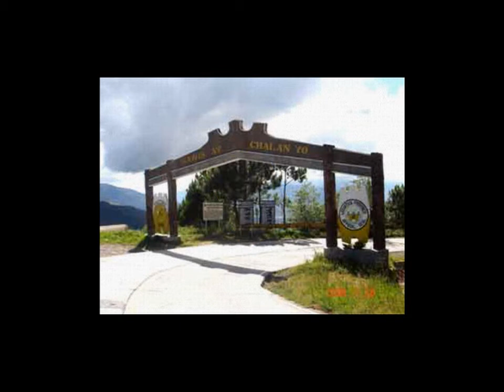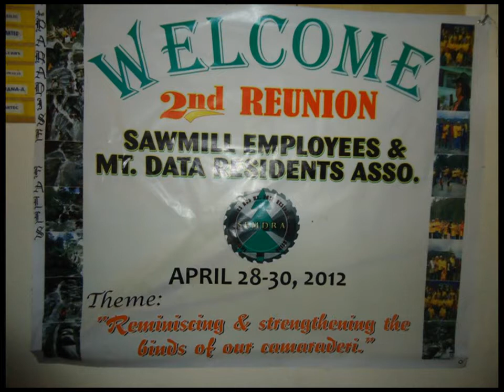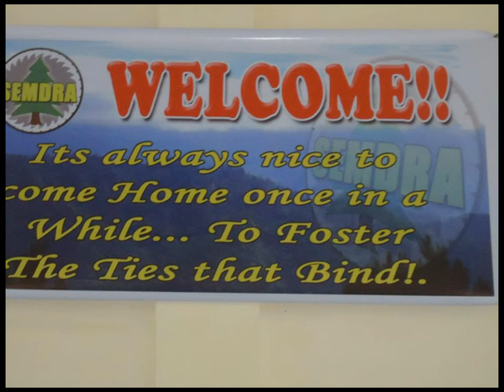Mount Data I will always RETURN